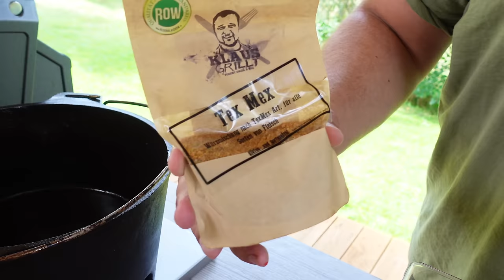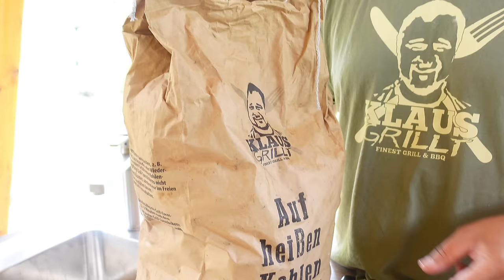🇲🇽 🔥🥩 SCHICHTFLEISCH MEXICO vom GRILL DUTCH OVEN --- Klaus grillt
Hier zeige ich Euch wie man Schichtfleisch aus dem Dutch oven vom Grill sehr einfach und lecker selber grillt.  Wie ich dieses Mexico Schichtfleisch aus dem Dutch oven grille und was ich dafür benötige zeige ich euch in diesem Video. Viel Spaß :)

Viel Spaß ! 😃😃😃😃😃😃😃😃😃😃😃😃😃😃😃